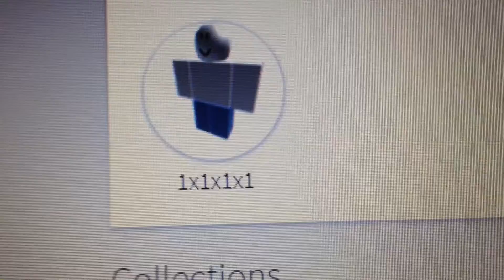Roblox famous hacker returned and changed his clothes again